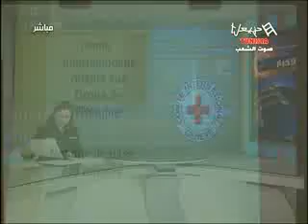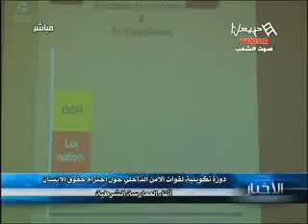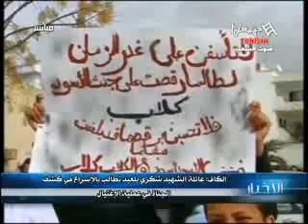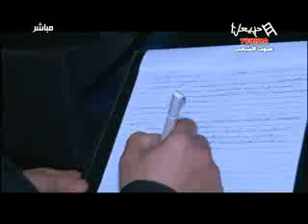Les News Du Lundi 04/03/2013